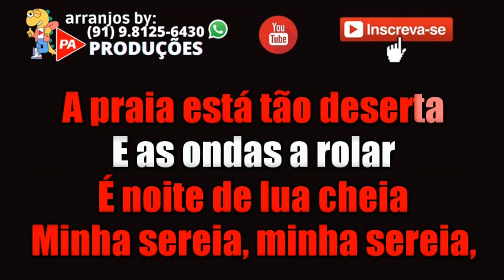Karaokê - Sereia - Roberto Villar (Com Letra)